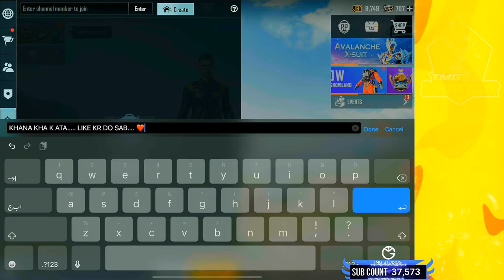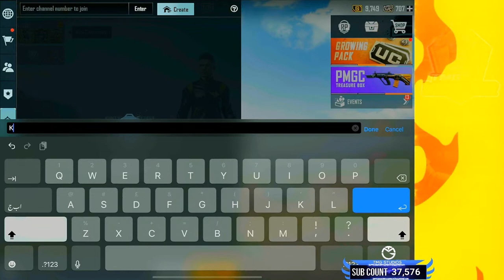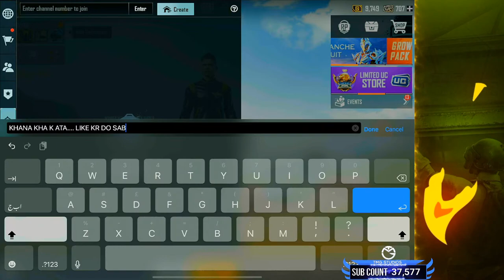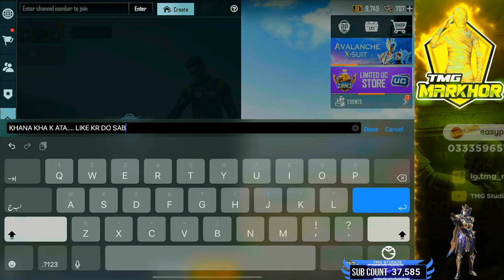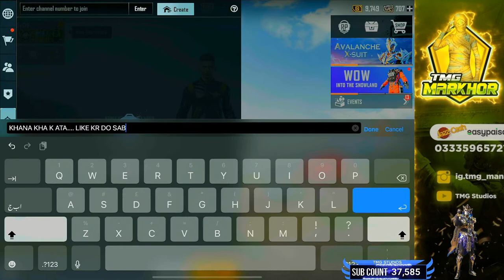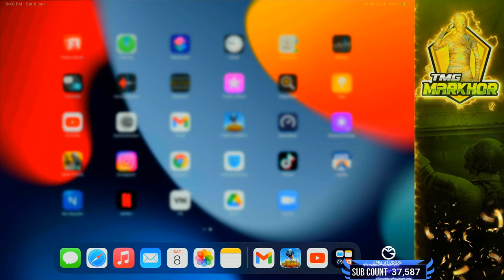C1S3 RANK TO TOP 1 🇵🇰 ? TMG MARKHOR IS LIVE | PUBG LIVE